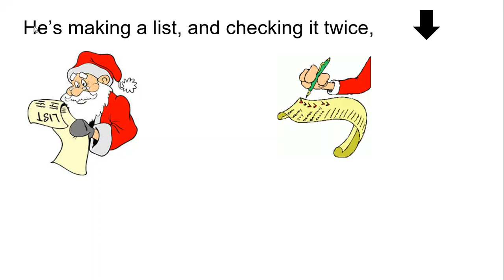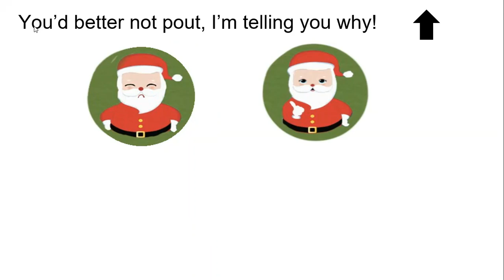Santa Claus is Coming to Town